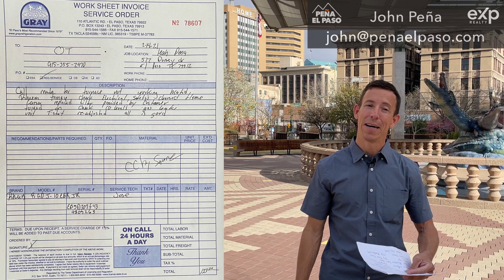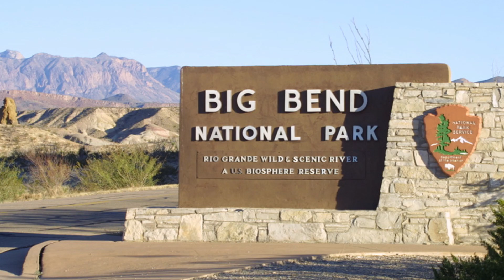5 Reasons We Love El Paso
This video is all about several of the reasons that we are so glad that we moved to El Paso about 18 months ago!

to learn more about real estate and wellness in El Paso Texas.

🏡 Moving to the El Paso area? Thinking of selling your El Paso home? 🏡

🔥  John Peña and Alejandro Sosa are real estate agents in El Paso Texas. Whether you are buying or selling a home, it is our top priority to go above and beyond for you! If you are selling your home, we can sell your home for top dollar! If you are relocating to the El Paso area, we can help with all of your moving and home-buying tasks.

I N S T A G R A M ➳ @penaelpaso OR @john_david_pena

F A C E B O O K ➳ Peña El Paso Realty Group

🌆  Join our Facebook group, “Tips for Buyers and Sellers in El Paso”